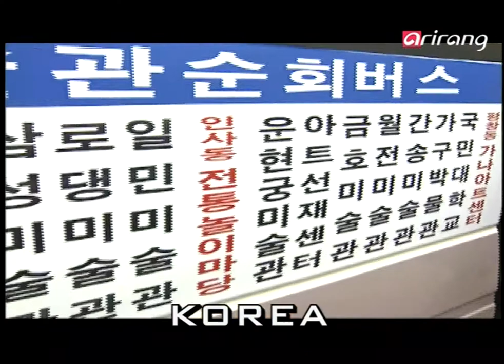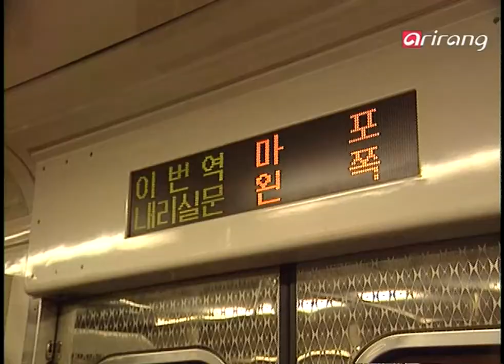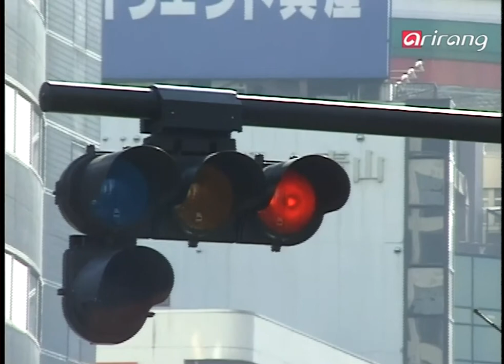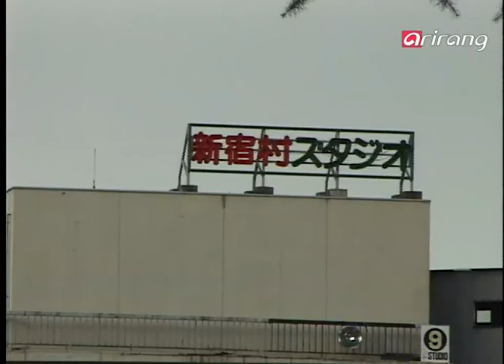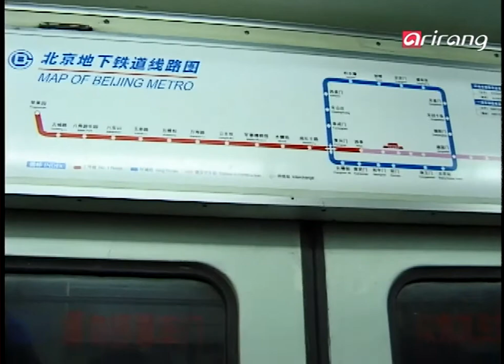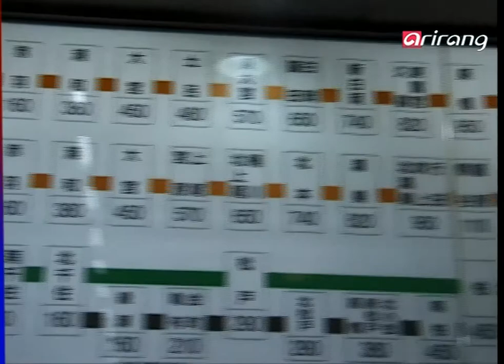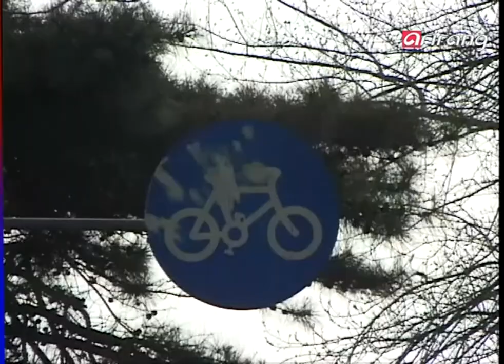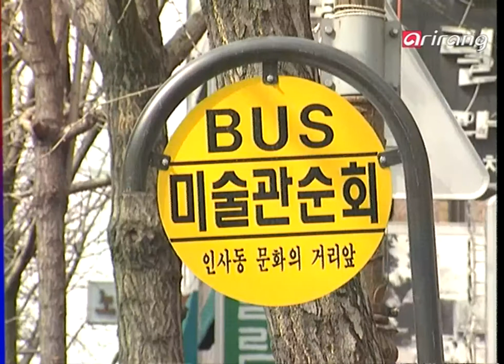BESETO Express Ep44 Transportation 교통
Transportation
Means of Transportation have diverse characteristics since they are influenced by factors like landscape, history, and economic situations of a country.
The nation of vast lands - China had developed Transportation as a means of governing the people.
In modern day, railroads are the major Transportation that link cities together, and inside the cities, bicycles are the most popular means of Transportation.
With a large number of people living in a small land, subways have developed in Japan.  As much as  80~90% of the Japanese people used the subway to get to work and to come back home.
Korea had distributed large numbers of buses in the past because of the reason that it does not require construction fee.  In modern day, people ride buses for its easy accessibility and comfort.
Let's find out about the means of Transportation of Korea, China, and Japan.